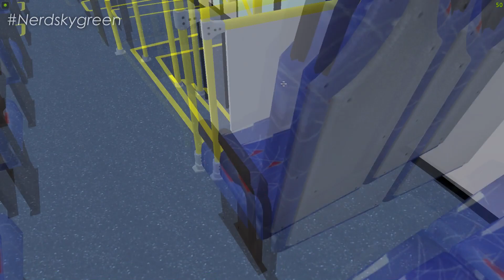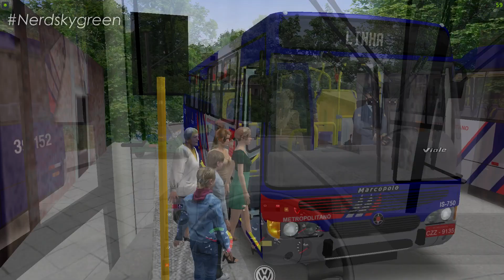[OMSI 2] Marcopolo Viale VOLKS 17.230 EOD +G27/ Intersul | DESCENDO A RODOVIA DE CUBATÃO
✅ No vídeo de hoje, tu iras conferir o Marcopolo Viale, no chassi volksbus 17.230 eod, na skin da empresa Intersul lá de Registro-SP, no mapa Bolsão IV, no omsi 2. + download.

Acessórios:
1 Volante: Logitech G27 & G29
1 Web Cam: Logitech c920

Softwares:
Gravação: OBS studio e Placa GTX
* Edição Vídeos: Sony Vegas PRO 15
* Edição Miniaturas: Adobe Photoshop e photoscape